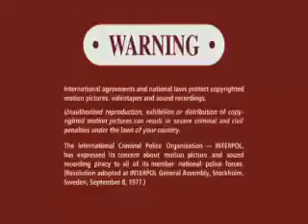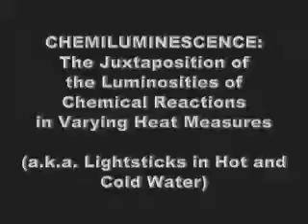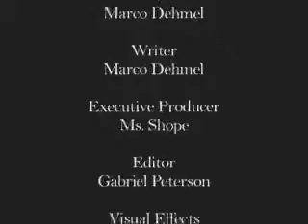Light Sticks in Hot and Cold Water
Gabriel M. Peterson and Marco Dehmel explain how a light stick works! An amazing learning experience awaits ye unexpecting viewer!